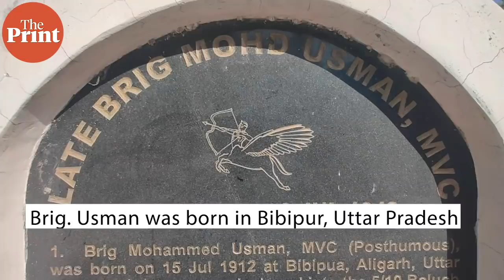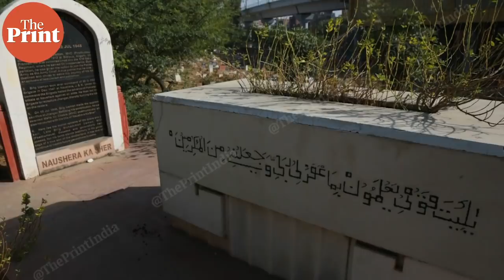Grave of India-Pakistan war hero Brigadier. M. Usman damaged allegedly due to miscreants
The grave of Brigadier Mohammad Usman, the highest ranking official to be killed in action during the first India-Pakistan war in 1947-48, has been damaged, allegedly by miscreants. in Delhi’s Batla House Qabristan near Jamia Millia Islamia. ThePrint's Pia Krishnankutty and Manisha Mondal report from the cemetery.

Correction: 00:10 highest ranking officer, not official